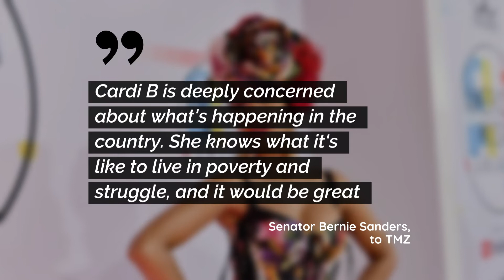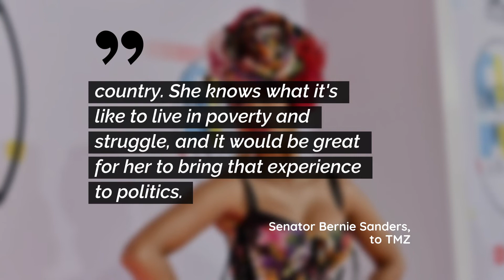Cardi B's Political Bid Backed by Senator Bernie Sanders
Cardi revealed on social media last week that she wanted to make a career for herself in politics. She "really loves" the idea of government.